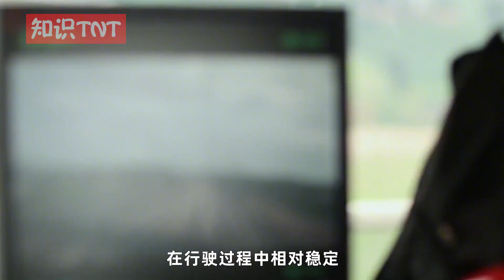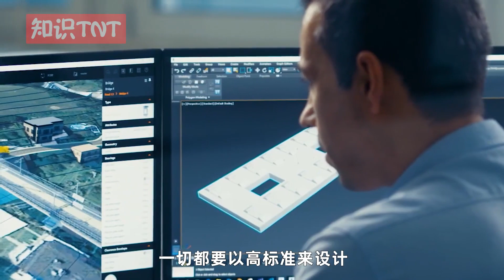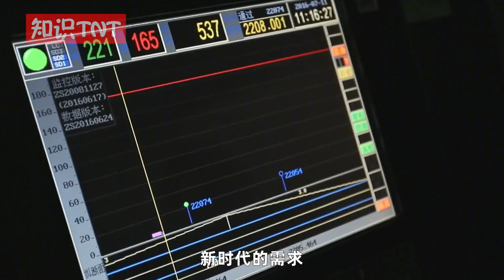火车铁轨下面的小石子，能减震、抗压、排水，为何高铁轨道不用它